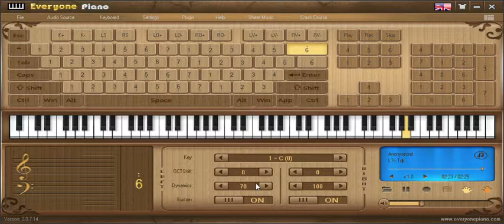[everyonepiano] lạc trôi cover